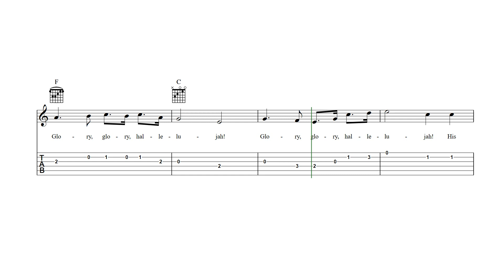Battle Hymn of the Republic Guitar Tab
Battle Hymn of the Republic - guitar sheet music and tab with lyrics and chords.

Browse all of our sheet music and tab for guitar